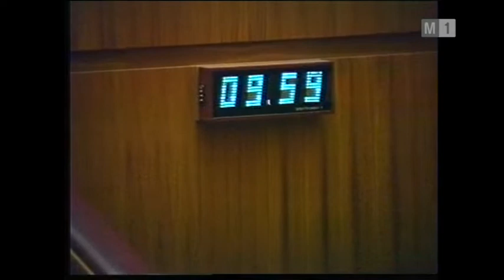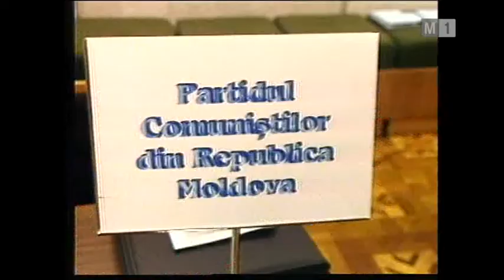Alegerea președintelui Parlamentului de legislatura a XIV - partea 2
Alegerea președintelui Parlamentului de legislatura a XIV (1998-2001) - partea 2